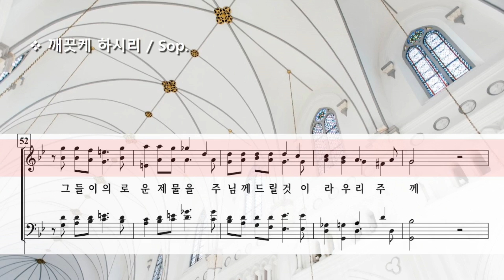깨끗케 하시리 ( G. F. Handel ) / Sop.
No. 7 And He Shall Purify in Oratorio "Messiah" ( HWV 56 ) by G. F. Handel
헨델의 오라토리오 "메시아"

Photo by Chuttersnap